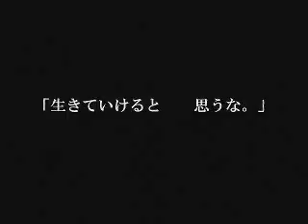APH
AUDIO SWAPPED WATCH ORIGINAL